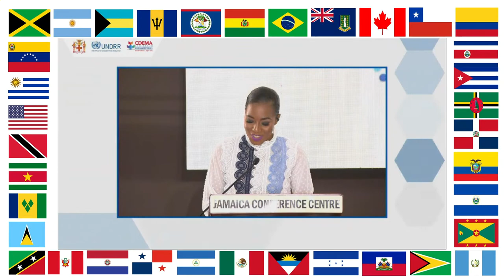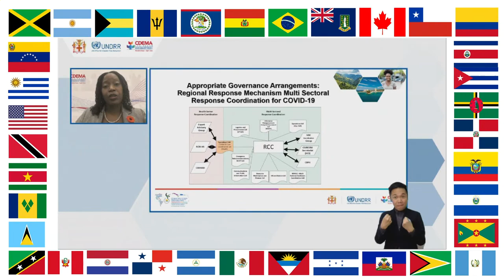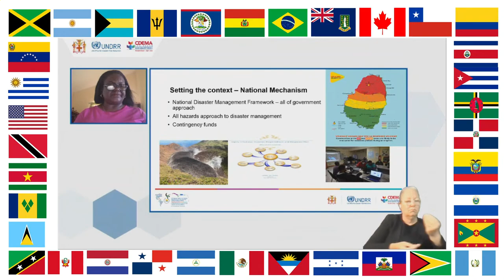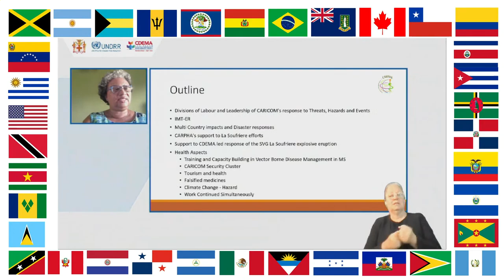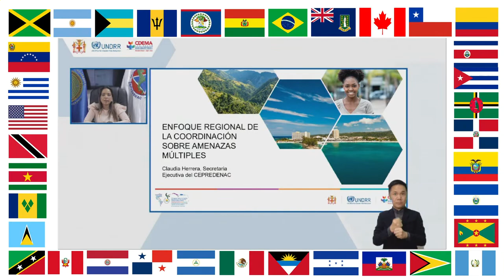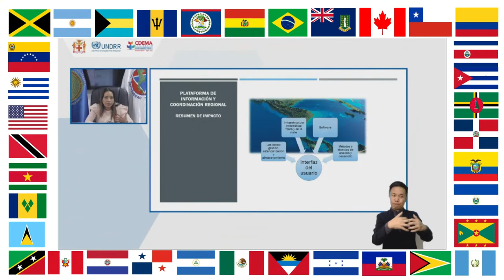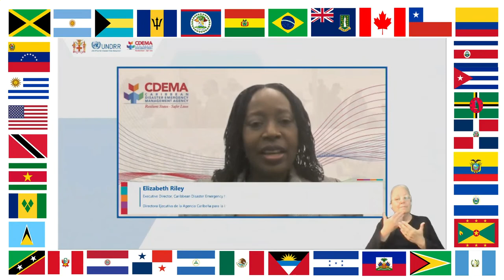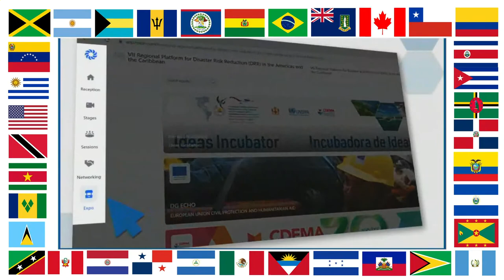Special Session 2:7th regional Platform for Disaster Risk Reduction in the Americas & the Caribbean.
Special Session 2: A regional Approach to coordination - 7th regional Platform for Disaster Risk Reduction in the Americas and the Caribbean.